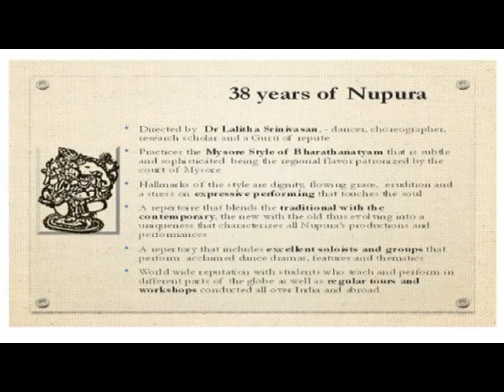LS Documentary 2017